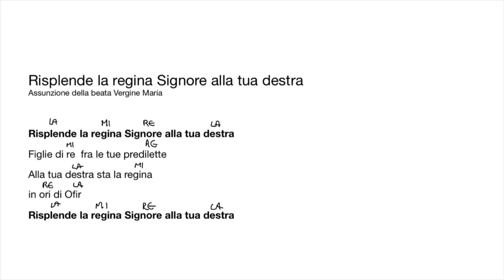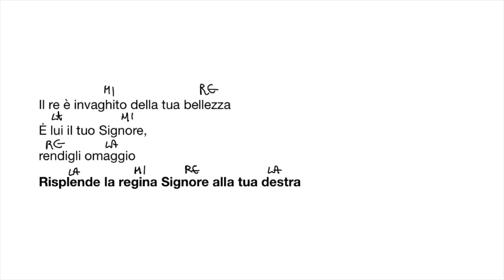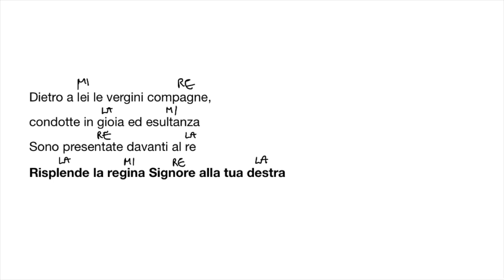Risplende la regina, Signore alla tua destra. Salmo Assunzione Beata Vergine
Salmo Assunzione beta Vergine